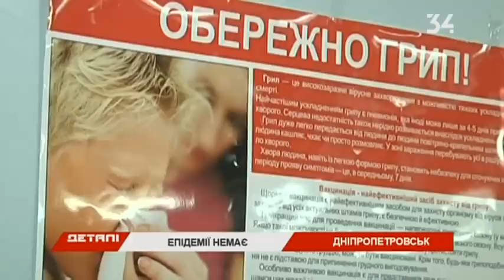Ситуация с гриппом